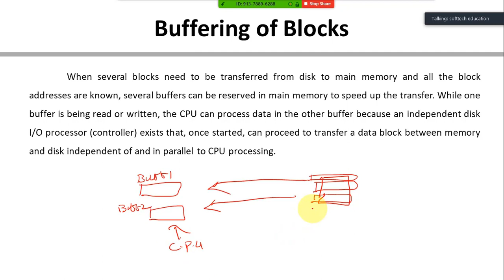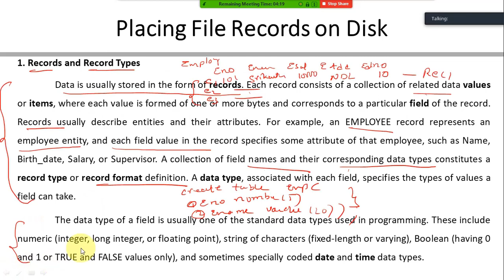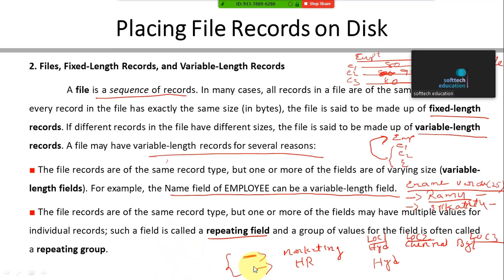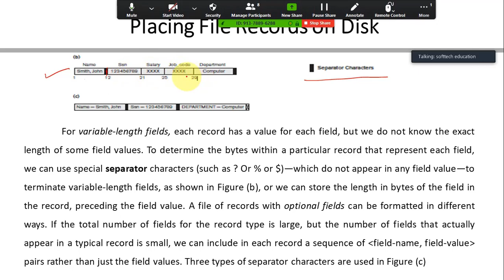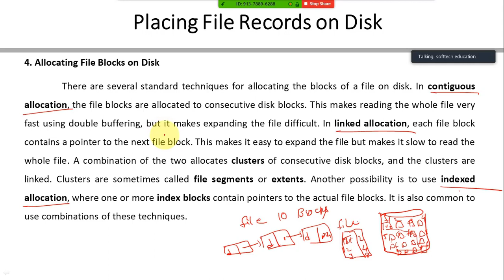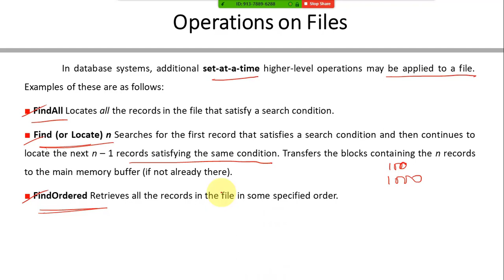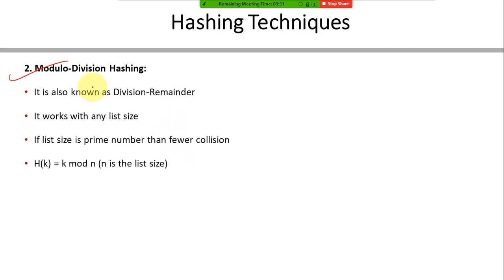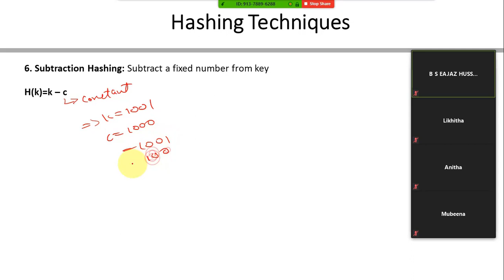BUFFERING OF BLOCKS IN DBMS | PLACING FILE RECORDS ON DISK IN DBMS | HASHING TECHNIQUES IN DBMS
THIS IS ONLINE DBMS CLASS RECORDED VIDEO LECTURE BASED ON THE SYLLABUS OF RAYALASEEMA UNIVERSITY KURNOOL. THE CONCEPTS COVERED IN THIS VIDEO LECTURE ARE BUFFERING OF BLOCKS IN DBMS, PLACING FILE RECORDS ON DISK IN DBMS, OPERATIONS ON FILES IN DBMS AND HASHING TECHNIQUES IN DBMS.